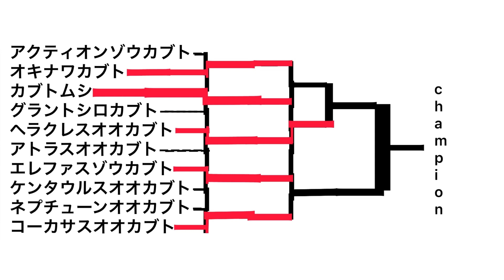カブト王対決 1回戦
1回戦
第一試合
アクティオンゾウカブトvsオキナワカブト
第二試合
カブトムシvsグラントシロカブト
第三試合
ヘラクレスオオカブトvsアトラスオオカブト
第四試合
エレファスゾウカブトvsケンタウルスオオカブト
第五試合
ネプチューンオオカブトvsコーカサスオオカブト

TwitterとInstagramのアカウント作成しました！